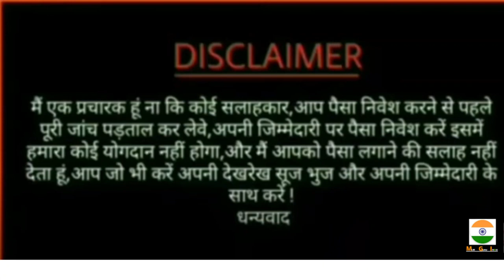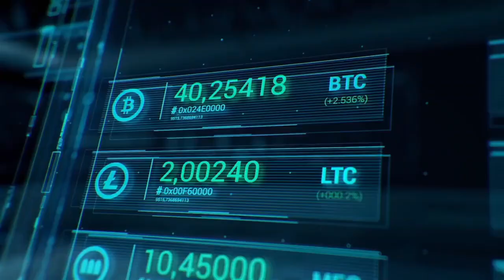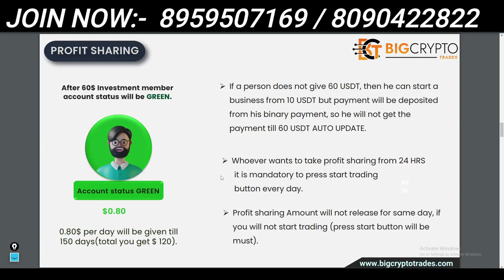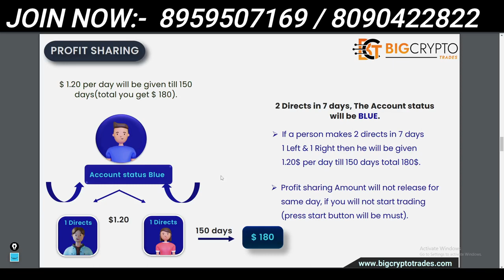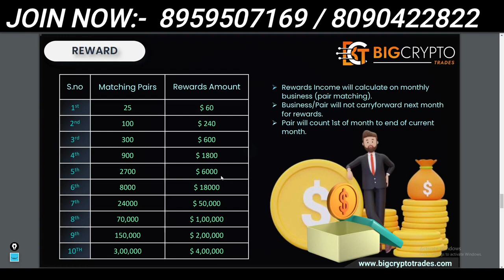BCT- bigcryptotrades Full Plan In Hindi | New MLM Business In 2022 | Best Income Plan BCT in India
Desclaimer -:  I'm a you Tuber not for suggestions to invest any website and apps.
I'm not financial advisor .
my work only daily New information reched you.